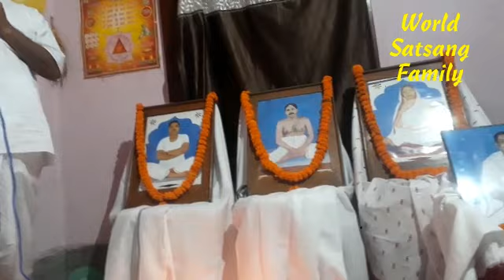Birthday Satsang at- Bahalda, | Sri Sri Thakur Anukulchandra Ideology | Sri Nabin Kumar Acharya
Nabin Kumar Acharya(Rairangpur